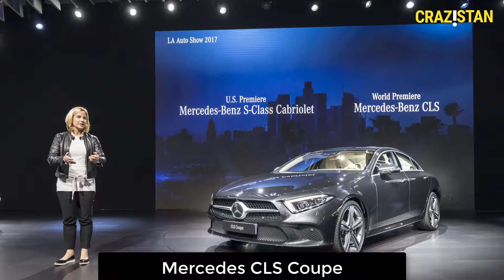Inside LA Auto-Show 2017 |Super cars Showcase |By Crazistan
LA Autoshow 2017